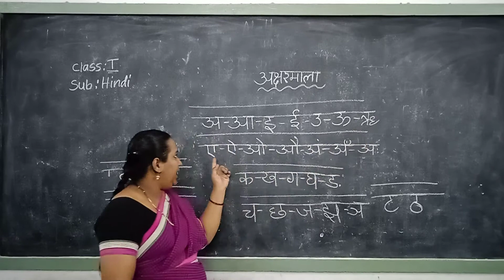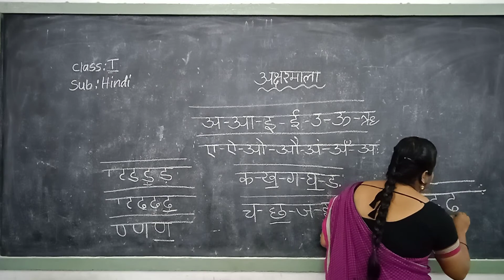Kurapati Chandra Sekhara Rao E.M School,Vijayawada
1 class - Hindi